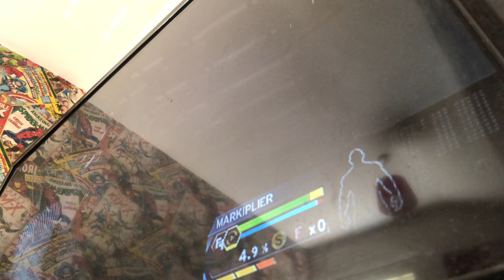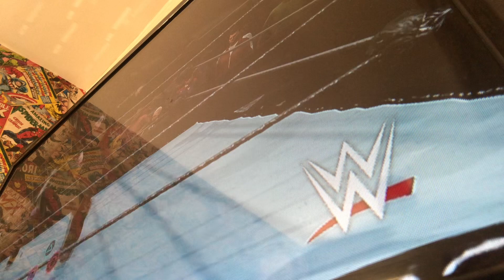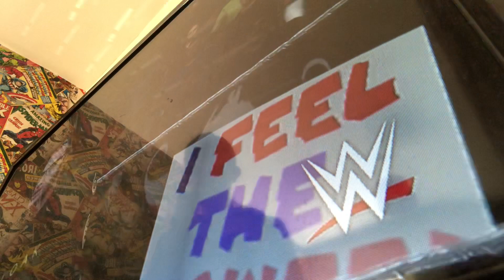Markiplier vs Barry Lewis , Universal championship , Armageddon